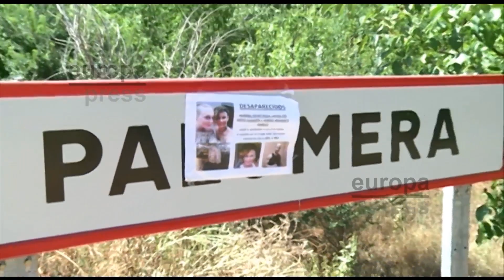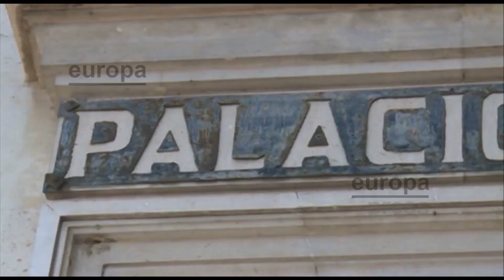Sergio Morate, a la espera del juicio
Los seres queridos de Laura del Hoyo y Marina okarysnka, esperan tras un año del doble crimen, que se juzgue a Sergio Morate, en prisión preventiva desde entonces. El juicio que le llevará al banquillo será desarrollado por un jurado popular, aún sin conformar y la fecha del juicio se conocerá cuando se terminen de presentar los escritos provisionales de todas las partes.